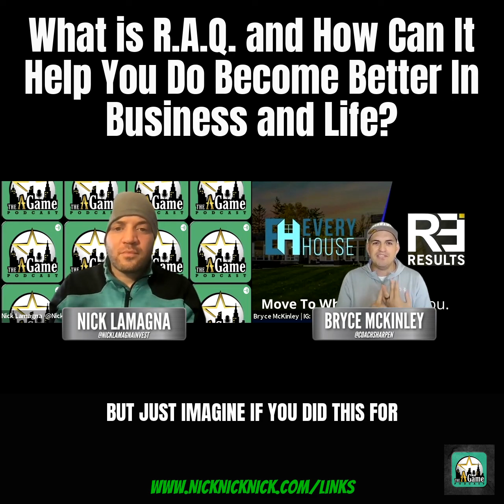What is R.A.Q & How Can It Help You Become Better In Business Life Bryce Mckinley On A Game Podcast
What is "RAQ" and How Can It Help You Become Better In Business Life Bryce Mckinley On A Game Podcast

What is stopping you from being a top earner in your field?  Bryce Mckinley breaks down his RAQ Process that you can use to help work through daily thoughts and struggles to help you become a little better each and every day.

See show notes to connect with Bryce and REI Results!

Follow ➡️ @Coachsharpen
Follow ➡️ @NickLamagnaInvest

*** for Facebook, IG, Twitter, LinkedIn, etc.